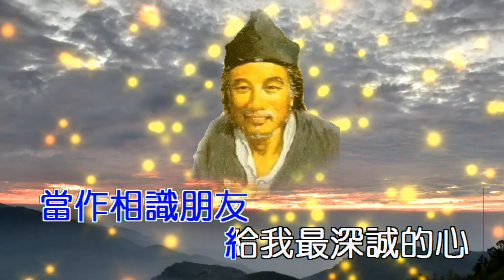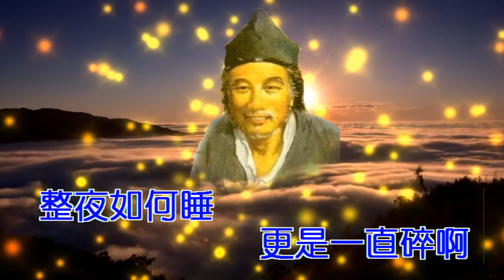最傷痛的淚 濟公活佛師尊慈訓 調寄：吻和淚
☆☆☆整個人的臉
整個人的心
帶著一種疑惑
此刻不是夢
看你的表情
似乎太多執著
請你聆聽我的心話
當作相識朋友
給我最深誠的心
想起屏山中
欣賞開的花
景色依舊如昨
想從前的你
和現在的你
不禁叫人難過
轉變讓人無法捉摸
漸漸劃下傷痕
給我最傷痛的淚
我的淚誰人能體會
總是這樣
日夜為你碎啊碎
我的淚對天流幾回
沈痛心中
更是一直碎啊
整夜如何睡

☆☆☆整個人的臉
整個人的心
帶著一種疑惑
此刻不是夢
看你的表情
似乎太多執著
當作相識朋友
給我最深誠的心
想起屏山中
欣賞開的花
景色依舊如昨
想從前的你
和現在的你
不禁叫人難過
漸漸劃下傷痕
給我最傷痛的淚
總是這樣
日夜為你碎啊碎
沈痛心中
更是一直碎啊
整夜如何睡
總是這樣
日夜為你碎啊碎
沈痛心中
更是一直碎啊
整夜如何睡